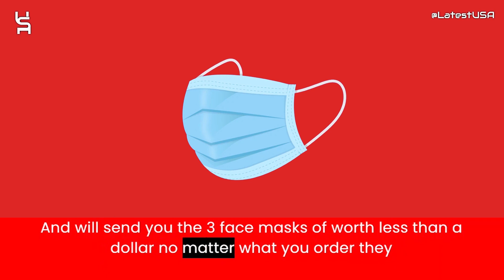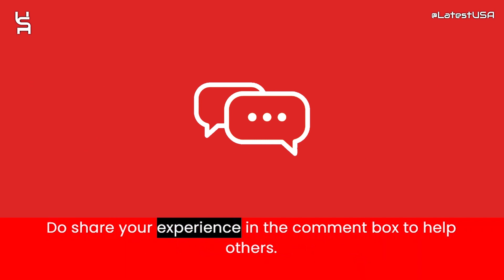Busclubp Reviews | Scam Alert! BUSCLUBP | BUSCLUBP Review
Busclubp reviews,
Busclubp is fraud?,
Busclubp scam or legit?
Busclubp,
BUSCLUBP,
BUSCLUBP review,
BUSCLUBP scam,
BUSCLUBP Fake Website,
BUSCLUBP Fraud,
Is BUSCLUBP Scam?,
BUSCLUBP Review Scam found video proof,
BUSCLUBP REVIEWS,
BUSCLUBP WEBSITE REVIEW,
BUSCLUBP WEBSITE REVIEWS,
IS BUSCLUBP LEGIT,
MrBeast,
latestusa,
Scam Websites